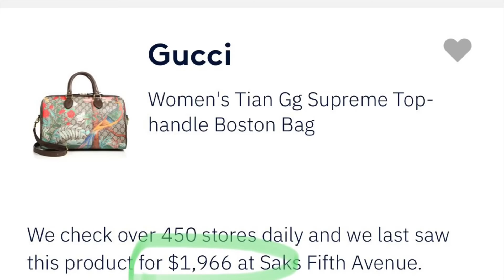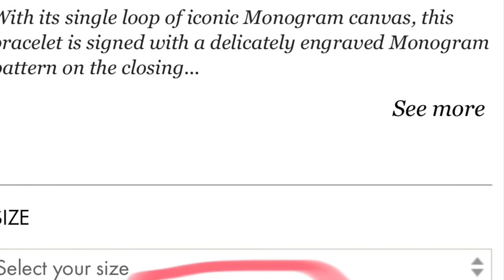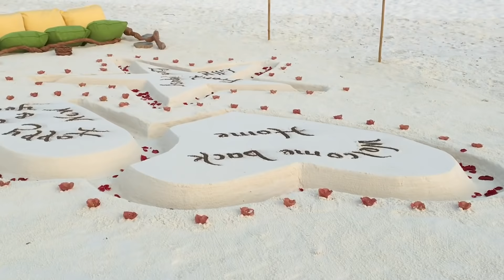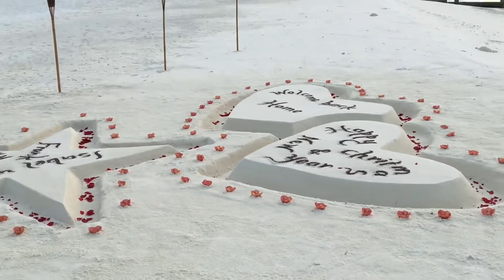Shopping HAUL 2019! Ubusang yaman edition besh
Hi mga beshie panoorin nyo yung buong video so you will see kung gaano ako nag HAUL at nakipag sabayan sa HAUL videos ng mga sikat na Vlogger hahahah. Enjoy the video 🙏

Camera Use: FujiFilm XA10